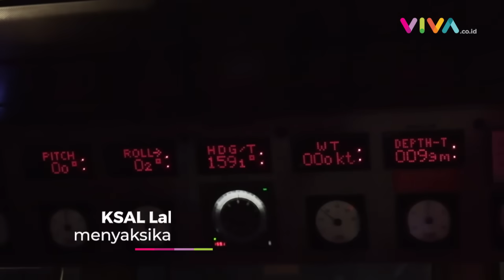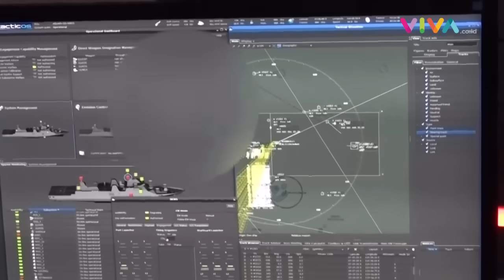Penembakan 2 Torpedo TNI AL Musnahkan 'Kapal Musuh' yang Mengancam Perairan Indonesia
VIVA - Kepala Staf Angkatan Laut (KSAL) Laksamana TNI Muhammad Ali memimpin langsung latihan penembakan dua torpedo andalan milik TNI Angkatan Laut yang ditembakkan dari kapal selam KRI Cakra-401 dan KRI Alugoro-405 di wilayah perairan Sapudi, Jawa Timur pada hari Minggu, 22 Oktober 2023. (Dispenal) (RP-DRP-DA)